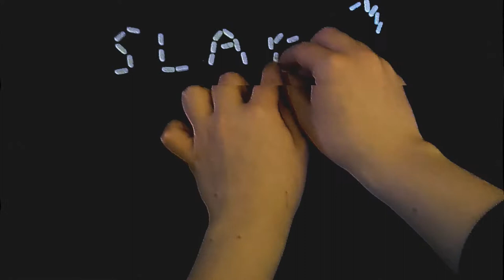Slack Your Noose, Hangman! A film by Tracy Rose!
A film I made about being transgender and starting hormones.